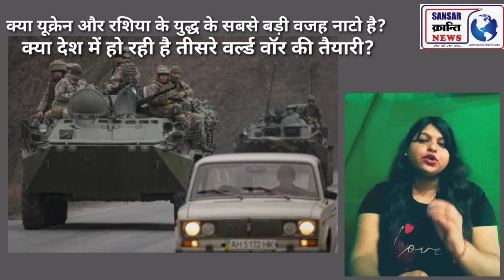आखिर क्या है रशिया और यूक्रेन की युद्ध की सबसे बड़ी वजह?